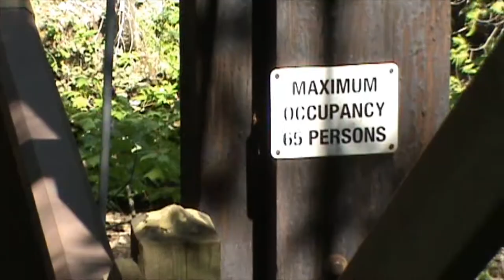Porcupine Mountains Wilderness State Park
The following is a glimpse inside Porcupine Mountains Wilderness State Park located in the Upper Peninsula of Michigan. Filmed in August 2013, the video highlights landmarks such as Lake of the Clouds, Presque Isle River, and Lake Superior.